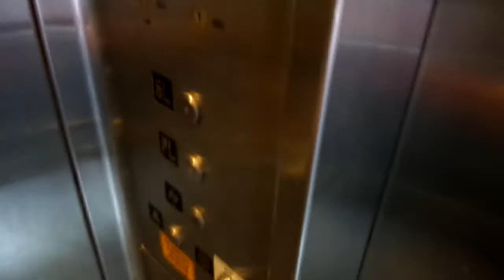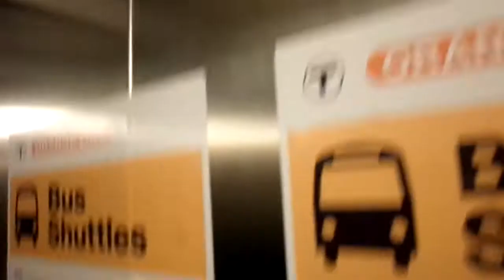Millar? Elevator to Oak Grove-bound Platform at MBTA's Chinatown Boston, MA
Riding the elevator to the Oak Grove-bound platform at the Chinatown T stop.

TAKEN: September 29th, 2019

If you are familiar with my videos, chances are you may have viewed at least one taken at the Chinatown T stop. To be specific, I have done multiple rides on the Forest Hills-bound elevator. Today, I take a ride on the elevator on the Oak Grove platform for the first time ever! Watch Nick (Elevators, Trains, & more by nwa0714) and I hopefully ride something much more worth talking about than that "old friend of mine."